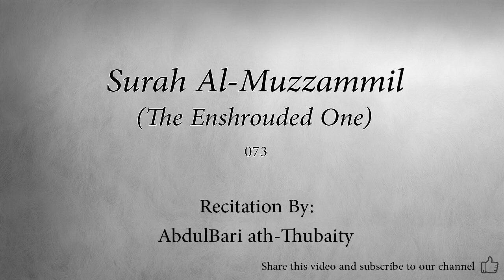Surah 073 Al Muzzammil The Enshrouded One AbdulBari ath Thubaity Quran Audio